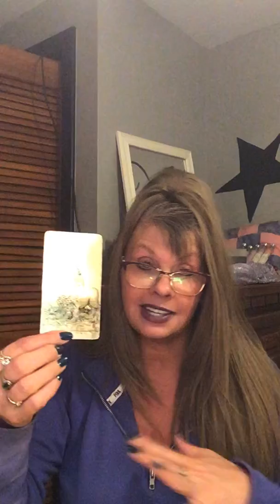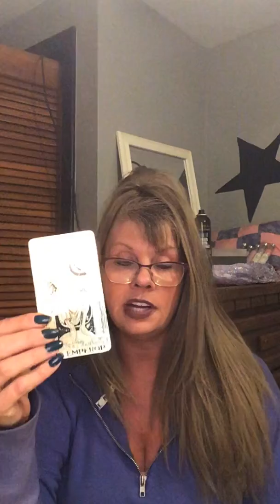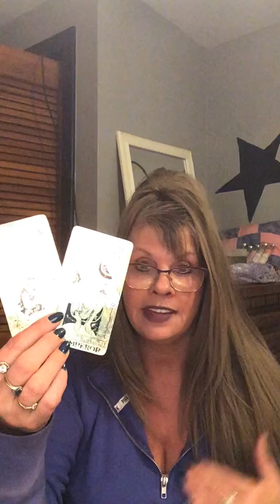LIBRA LOVE DAILY READING APRIL 7 - 8 2020 INTUITIVE TAROT "LOVE LIFTS US UP WHERE WE BELONG"